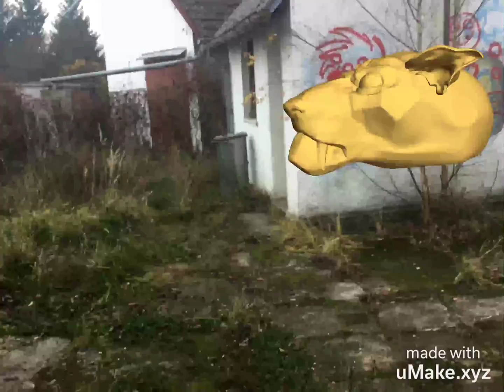3d model projecting into AR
model was originaly sculptet in sculptris than imported into umake than projected throug umake AR